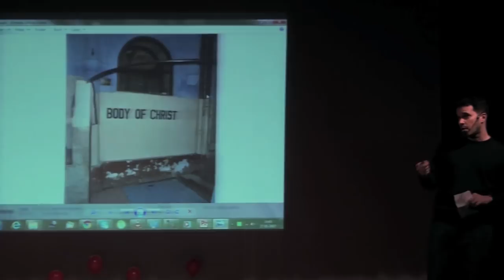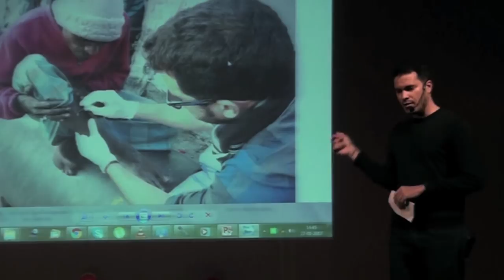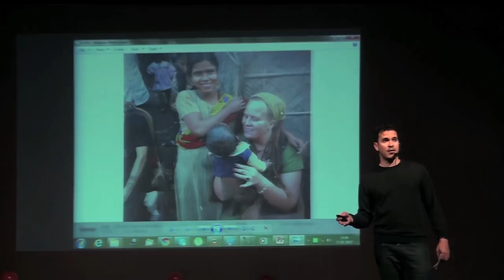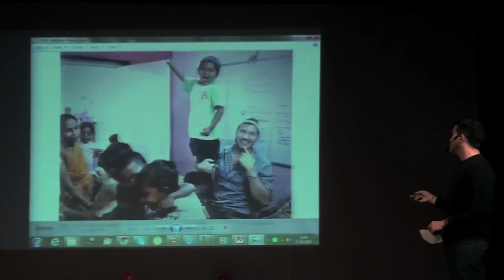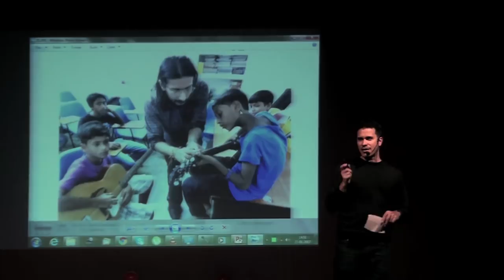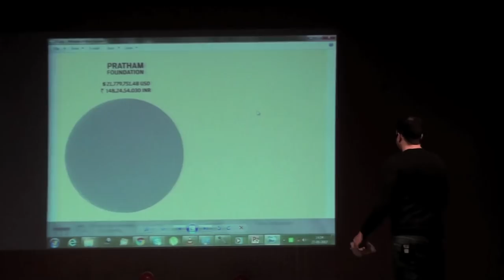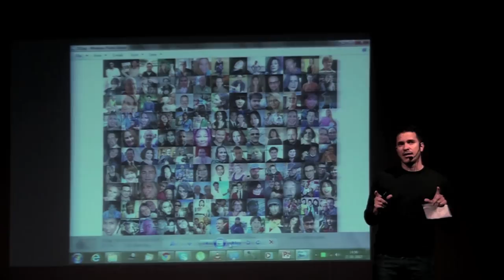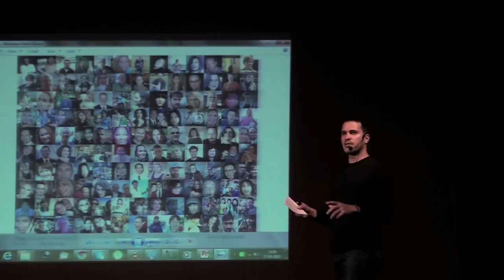The Importance of Not Giving Up | Hemley Gonzales | TEDxJadavpurUniversity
Hemley Gonzales narrates his story of a four-month trip across India, which eventually inspired him to establish a non-profit organization, and further states the need of standing up for what is right.

Hemley Gonzalez is revolutionizing humanitarian efforts with Responsible Charity, a nonprofit humanist organization he founded in 2009 that is making strides in “education, planned parenthood, and self-employment” in India. In June 2013, after years of planning and fundraising, Responsible Charity finally leased a property to establish the first secular school in Kolkata, West Bengal, for impoverished children and their families. “Our work goes beyond education,” says Gonzalez, “as we deal directly with the families of children we help, and we learn more and more about the harsh realities they face each day while living in poverty.”